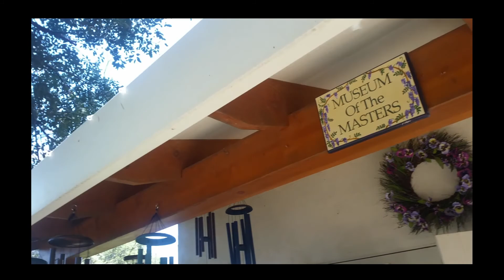Crystal Hermitage (Nevada City, California)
ودئو زیر حدود ده دقیقه است همراه با موسیقی آقای کیهان کلهر با همکاری نوازنده افریقایی آقای تومانی دای بت. این قطعه زیبا را ده ها بار
شنیدم و منتظر موقعیتی مناسب بودم که ان را در وديویی بگنجانم. فرصت عالی زمانی بود که برای چند روزی یوگا و مدیتیشن به محلی در کوهپایه های نزدیک سکرمنتو آمدم. این منطقه داری باغ لاله (که درودئو نشان داده شده) هتل، غذاخوری، سالن های سخنرانی، مدیتیشن و یوگا هست. و محل زندگی و آرامگاه چندی از پیروان و اساتید مذاهب هندی در امریکا. فکر میکنم دیدن ترکیبی ازچنین موسیقی جادويی با مشاهده طبیعت و زیبائی رنگها، بشما هم آرامش دهد.
The next video is about 10 mintes with a background music by the Iranian master, Mr. Keyhan Kalhor and African musician, Mr. Tumani Diabte. The place is located outside Nevada City, California, northeast of Sacramento. The footage  are from the tulip garden on a hill, adjacent to the hotel and meditation rooms in Crystal Hermitage. Hope you will find the combination of this mystic music and amazing colors relaxing and enjoyable